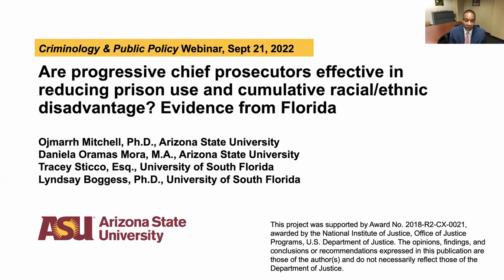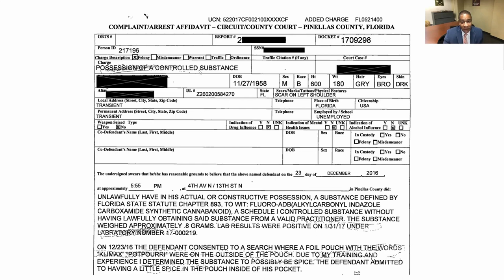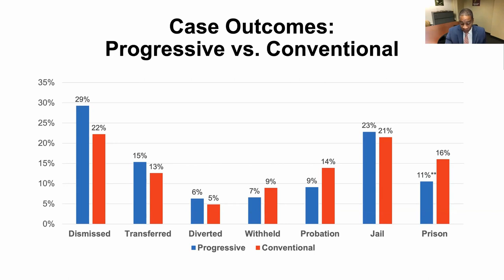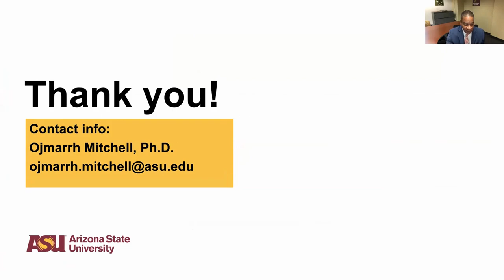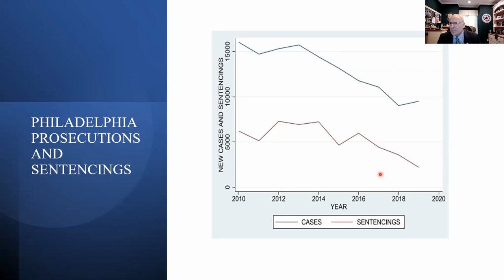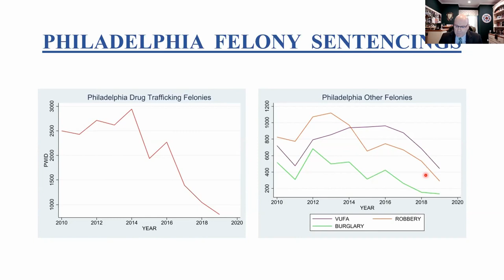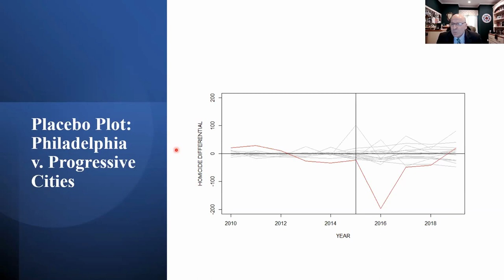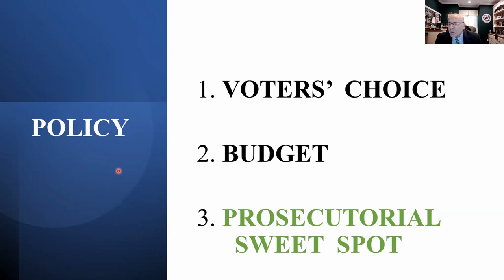Criminology & Public Policy's Webinar on Progressive Prosecution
The Editors in Chief of Criminology & Public Policy, the flagship journal of the American Society of Criminology, organized a public webinar on "Progressive Prosecution" on September 21, 2022. This webinar featured discussion, commentary, and questions from the authors of two recently published articles in the journal:

1. "Are progressive chief prosecutors effective in reducing prison use and cumulative racial/ethnic disadvantage? Evidence from Florida"

2. "De-prosecution and death: A synthetic control analysis of the impact of de-prosecution on homicides" by THOMAS HOGAN

Commentary was provided by Mr. DAVID LABAHN, President, of the national Association of Prosecuting Attorneys, and questions were fielded from the audience.